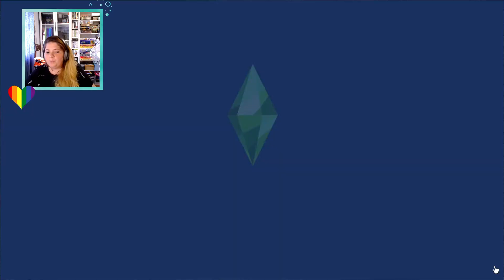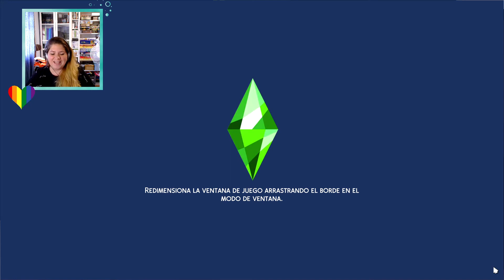Los genes juegan malas pasadas ~ De padres feos, hijos guapos ~ Sims 4 | PitiSims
🙋🏼‍♀️Holiiii Pitisimmers, por fin!! 3er capítulo del reto. Me lo he pasado muy bien grabando y editando este episodio. Os recomiendo quedaros hasta el final❤️🤣

❤ID Origin: PitiSimsYT

Y nada más,  os mando un súper súper beso, muuuuak💋

🚫 Este contenido no está recomendado para menores de 16 años. Puede haber escenas y humor no apto para menores de la edad recomendada. 🚫